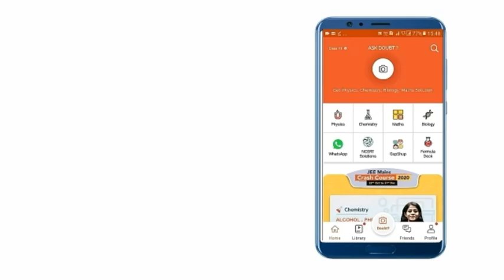Rbse Class 12th English Paper 2020 || English 12th Most Important Question 2020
solution :D
New launch
Boost your rank in JEE
More Features
1) Saari important books milengi solved video solutions ke saath
bhi books2)

3) Tips,Tricks & Concept Videos Topic wise
4) Crash Course, Mock Tests, Quiz
5) India's biggest student's community & much more